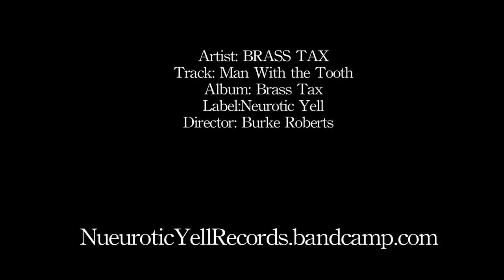BRASS TAX 'Man with the Tooth' - Official music video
Band : Brass Tax
Song: Man with the Tooth
Album : Brass Tax Album
Label : Neurotic Yell Records
Director: Burke Roberts
DP: Fernando Vidal